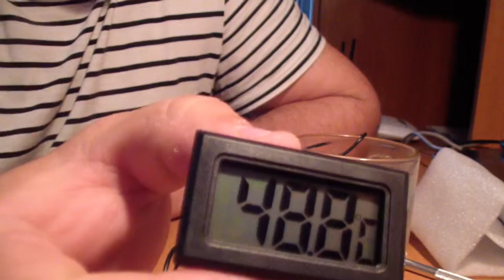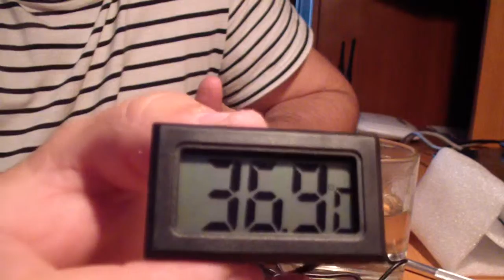ТЕРМОМЕТР ДЛЯ ВОДЫ,ЗА 100 РУБ., КАК ЭТО РАБОТАЕТ, НАГЛЯДНО,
1000 МАГАЗИНОВ С КЭШБЭК, ВЕРНИ СВОИ ДЕНЬГИ

Сейчас вы уже можете получать кэшбэк на любые товары (электроника, одежда, товары для дома, продукты и тд), на билеты (в театр, на самолет и тд), на отдых (билеты, отели) и ряд других услуг. А скоро мы подключим к нашей системе бензоколонки, кафе, автосалоны, туроператоров и многие другие компании, и вы сможете получать еще больше выгоды от нашей системы.
Регистрируйтесь сейчас! И вы сможете экономить значительные суммы без каких-либо усилий.